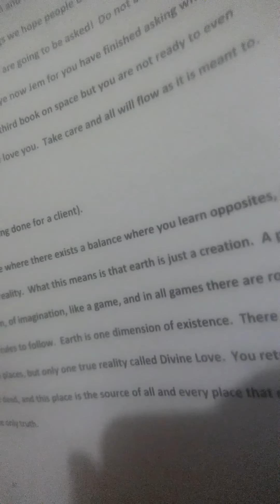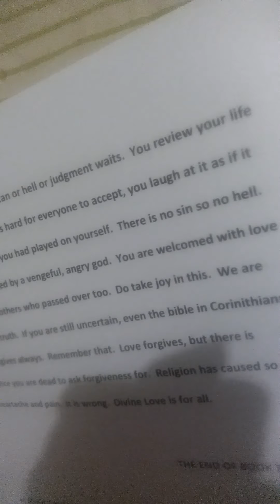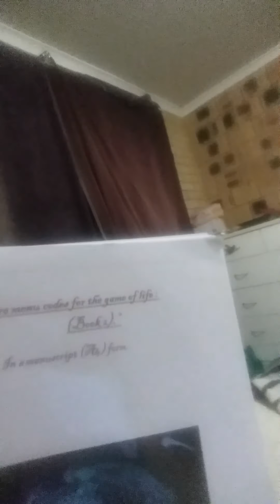Automatic writing, pyschic, and some history.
This is the last topic in my book written 14th November 2015 about real reality,  which was covered extensively in my first book.
Not included in the books are my personal history of being a Christian for 10 years.  Later on for about a couple of years I was a baha'ia.  In between the two religions I was kind of a 'witch' into spells and then in my 30's studied at a school of mysticism tarot card reading,  but learned I could just touch a person and read them. I was younger than 10 when I saw not only spirits, but other things.  From that age and still to this day every few months I suffer from sleep paralysis and so does my youngest son.  I've had fourth, fifth etc encounters with aliens and ufos, covered in the first book as has my youngest.  My eldest has had first encounter.  I learned to automatically write at 32, but don't really need it to channel.  I use it for the client so they can keep a record.  Using my psychic gifts have been irregular.  As a child and young teenager I acted as a conduit or medium but converted to Christianity at 16 so didn't use psychic gifts until 26 and then again stopped at 37 when I became a baha'ia and started again a couple of years later.  When it comes to seeing entities I've mixed experiences.  Sometimes I can clearly see them,  sometimes shadow,  sometimes an impression in my head.  I can also see auras and have astral traveled all my life.  When it comes to clearing haunted places I've always been successful.  Readings for clients 100% accurate.  But I also have been unable to see this 'imp' that my husband clearly said he saw dancing around me mocking me as I was blind to him. On the other hand my husband as a child had a traumatic experience and about 5 years ago I saw this entity and shocked my husband by the accurate description of the thing that still was haunting him from that trauma.  This entity had many disguises even as a typical Hollywood demon, which it used as a fear tatic. For my husband as a child kind of a brutish bear with uneven fangs.  A skeptic recently was shocked when I told him there was a dark shadow connected to his upper astral body, which he had willingly invited as a teenager as he was deceived into believing it would give him powers, but instead gave him a mental illness where the diagnosis was bipolar.  The guy was not only stunned,  but he didn't want anyone knowing this entity was there as he liked it.  My son also has psychic powers. I'm up and down when it comes to mind control of others and machines to make them do what I want.  I don't practise that's why and honesty I'm not always being spiritual or psychic especially when drama occurs.  Next videos I might sing.